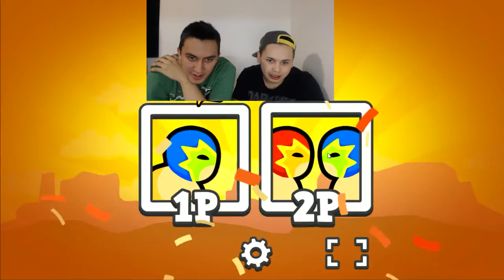Wrestle Jump I Nice Bulge